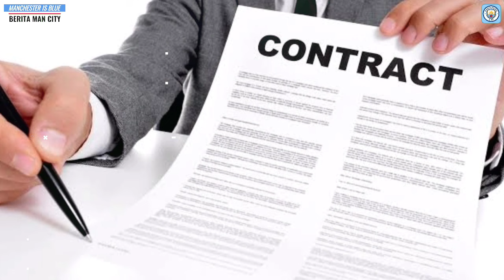Ferran Torres Ke Barca🤝RESMIKAN❗Haaland📝CITY Menang 2-1🔥PREDIKSI🧐Kontrak Bafu Mahrez📝City Day ❤